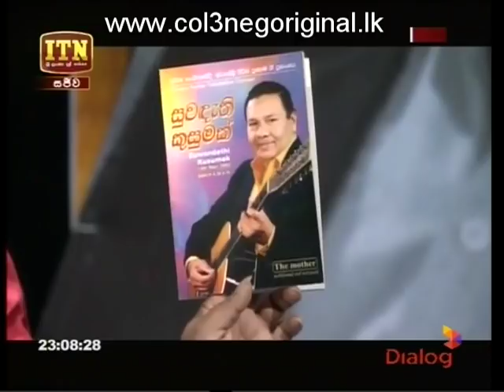Nomiyena Sihinaya -12-07-2018 Part 1